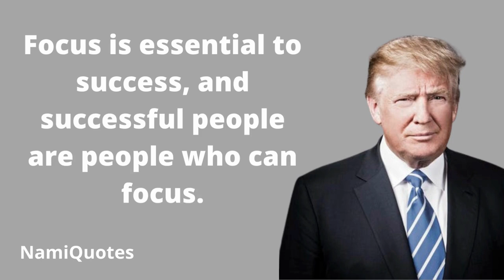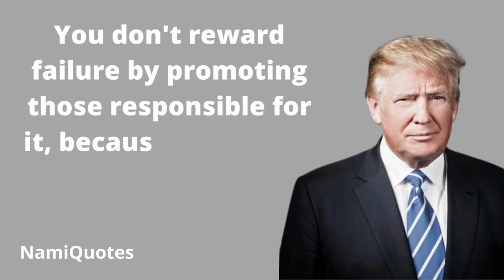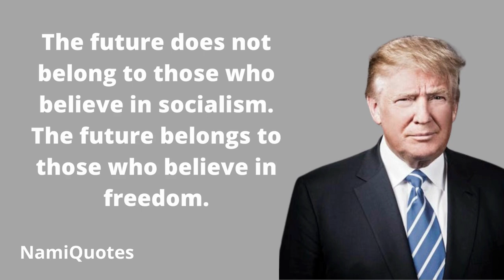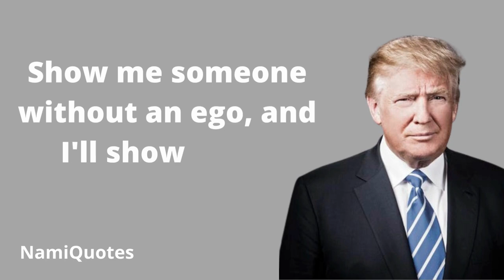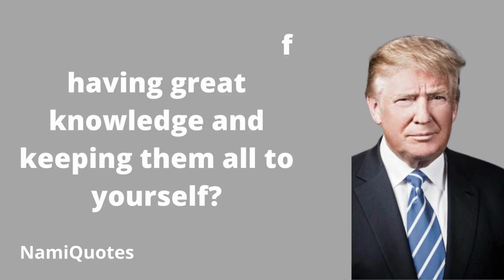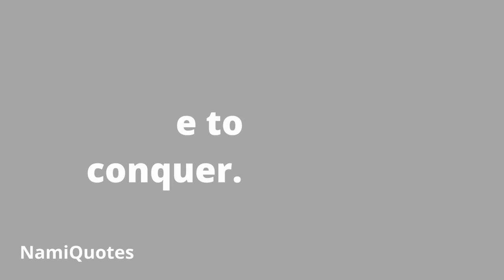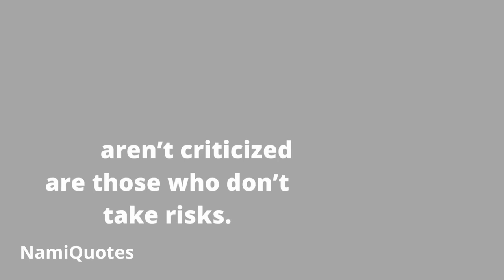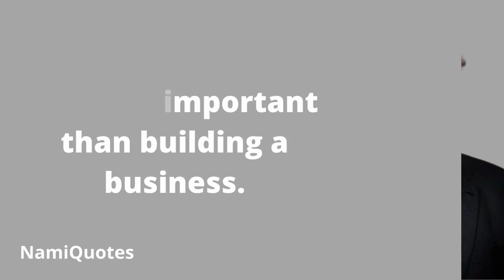Donald Trump's Famous Motivational Quotes That will Change Your Future| NamiQuotes #27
Donald John Trump is an American politician, media personality and businessman who served as the 45th president of the United States from 2017 to 2021. Trump's political positions have been described as populist, protectionist, isolationist, and nationalist. He won the 2016 United States presidential election as the Republican nominee against Democratic nominee Hillary Clinton, but lost the popular vote. He became the first U.S. president with no prior military or government service.

This video is quotes from Donald John Trump. This quotes compilation is made of his best quotes and we hope that these motivational life changing quotes can make you think about many things in your life. Donald John Trump's quotes are definitely worth your time. Don't forget to take screenshots of the quotes you like to put together your collection of motivational inspirational quotes.

 president trump